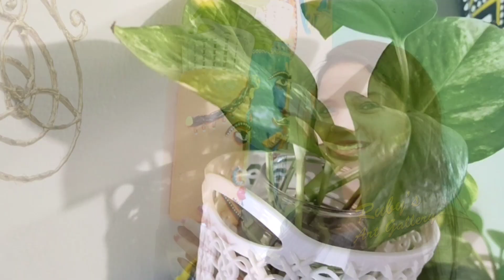Multipurpose Wall Hanging Trible Mask | Couple Trible Mask | Wall Putty Craft Ideas | Diy Wall Decor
Friends is video me main aapke liye layi hu
.bhot hi Unique Multipurpose Couple Trible Mask. Inhe Aap as a Decor piece, Table Top, Storage Box, Wall Decor, Wall Mounted Planters stand, Wall Hanging planter, Different way me use kr sakte hai.
Ye easy Couple Trible Mask banane ke liye maine low budget wall putty,  waste plastic containers, ka reuse kiya hain So guys

❤Don't forget to press the 🔔bell icon to get new video notification from my channel.
And be a part of our Playful, mind-blowing, Creative, Innovative, and Happy Journey

❤️Craft Items I Use Anytime
*GLUE GUN
*CRAFT BLADE
*CRAFT CUTTER
*BURLAP CLOTH
*ACRLIC COLOUR
*PEARL METELLIC COLOR
*FEVICRYL 3D LINER
*WALL PUTTY
*SHILPKAR CLAY
*CLAY TOOLS
*MASKING TAPE
*DOUBLE SIDED GEL *TAPE
*SILICONE GLUE
*PAINT BRUSH
*SPRAY PAINT
*CHALK PAINT
*GLUE STICK

My gears:-

*MY TRYPOD
*MOBILE PHN
*GORILLA TRYPOD
*RING LIGHT
*BOYA MIC

Your quire's :

Wall Wanging Couple Mask Making At Home
Diy Couple Trible Mask Using Waste Plastic Bottles
Tribal Mask Wall Hanging
Plastic Bottle Craft
How to Hang Mask on Walls
Multipurpose Trible Mask
Trible Mask Making
Trible Mask From Waste Material
Wall Decor Diy
How to Make African Tribal Mask
Plastic bottle Craft Ideas
Tribal Mask Masking
Handmade Decorative Couple Mask Wall Hanging
Botal ka Kya Banaen
Plastic ki Botal se Kuch Banana
Wall hanging planters
Wall mounted planters
Wall hanging planters ideas diy
living room wall decoration ideas
large wall decor

❤️COPYRIGHT INFO